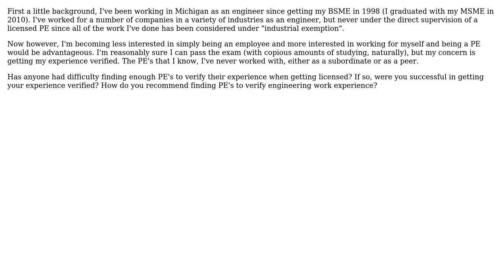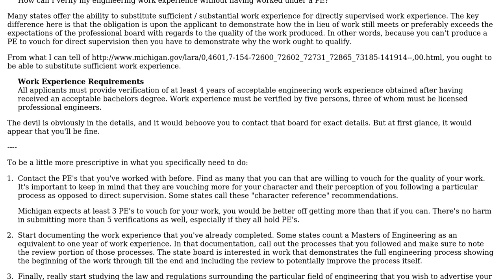Engineering: How can I verify my engineering work experience without having worked under a PE?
With thanks & praise to God, and with thanks to the many people who have made this project possible! You are responsible for your own actions.